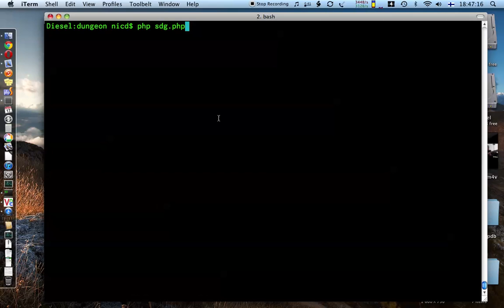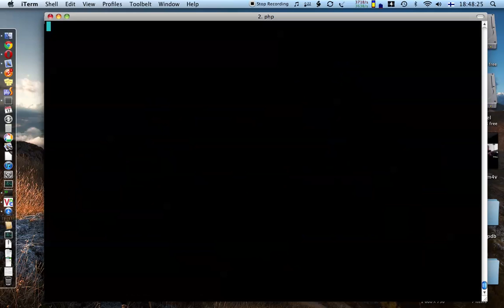Some Dungeon Game movement and visibility testing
A continuation to the previous video; now the game remembers what you've seen so far.